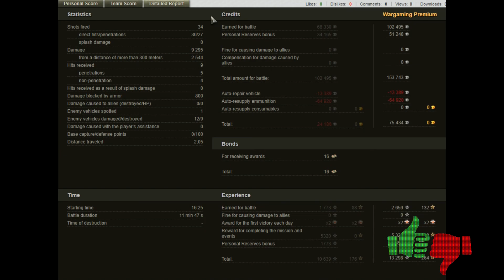🎮 Strv 103-0 - 9295 DMG, Radley-Walters' Medal, Naydin's Medal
Replay taken from wotreplays